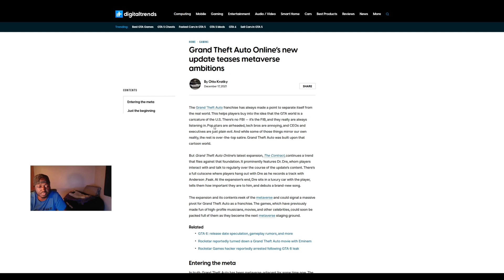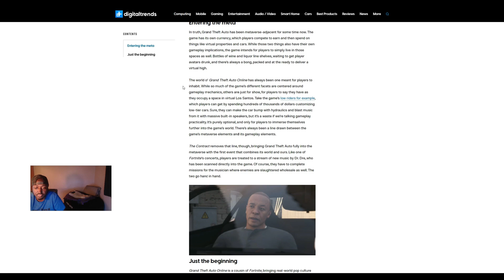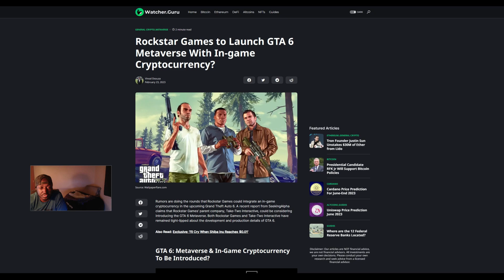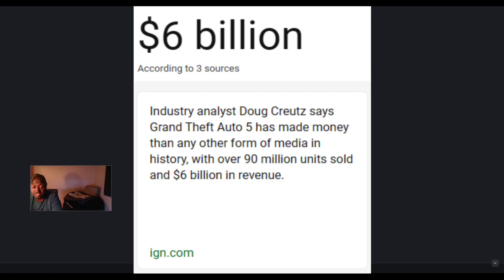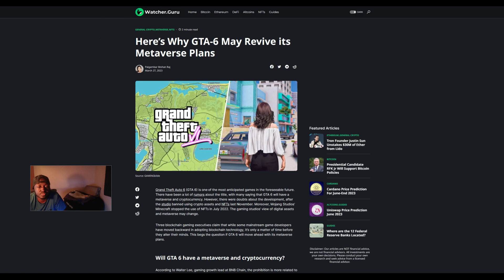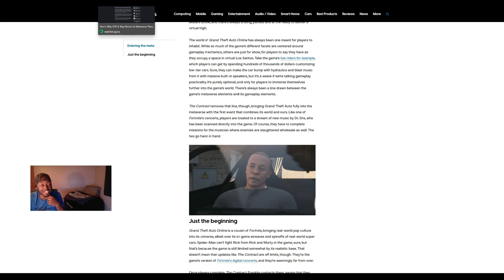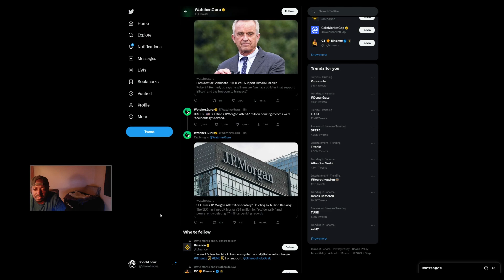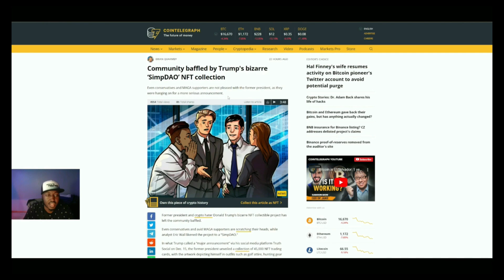Will GTA 6 Go Metaverse?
In this video we go over GTA and it's in-game experiences as well as the Metaverse potentially being a big money maker for it. Gaming meets Crypto once again.

Article Links
Digital Trends

Channel Items:
$ShookFocuz